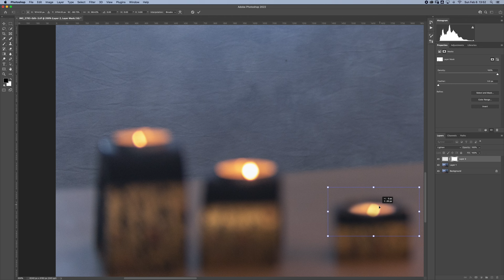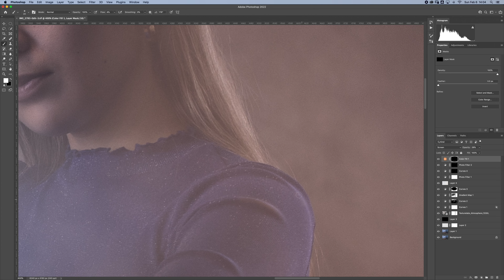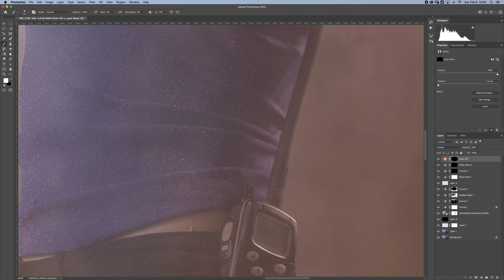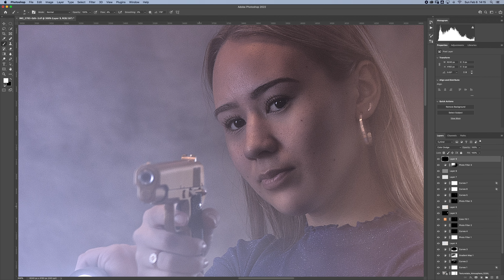Luna in Hazy Environment - Photoshop Speed Art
Suliaq sukkatsitaq - Sukkavallaarnerpa?

Una isiginnaagassiaaraq pilersippara takutinniarlugu assimik qanoq uanga suliaqarnermik ingerlatsisarnerlunga. Aliikkutassiatut pilersitaavoq.

Luna qutsavigaarput takussutissami ilaasinnaammat

Instami follow'erniannga: @skuppastudio